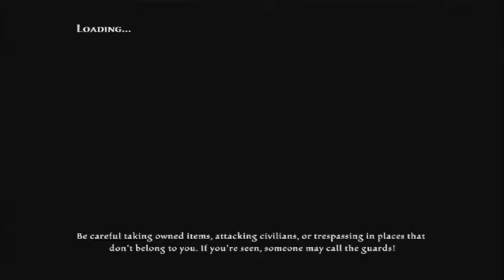Kindoms Of Amalur Reckoning lets play #8 finally new a new area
im really getting lucky with this arnt I